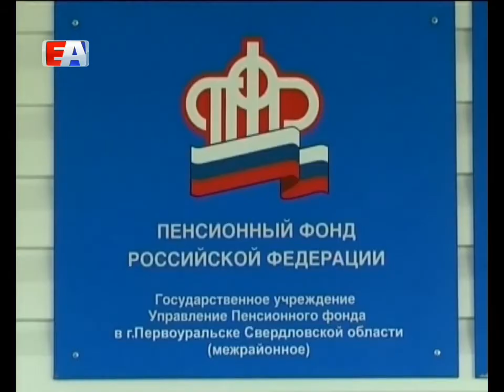Пенсия станет больше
Сегодня прошел ежегодный перерасчет выплат работающим пенсионерам. Надбавка насчитывается исходя из баллов, которые были заработаны за год. Максимальная прибавка ограничилась тремя баллами.

Татьяна РОДИОНОВА, начальник отдела Управления Пенсионного фонда в Первоуральске: "На сегодня балл в денежном выражении стоит 78 рублей 50 копеек, то есть у каждого работающего пенсионера эта сумма произведет не более 235 рублей 50 копеек".

Для того, чтобы получить максимальную прибавку, достаточно было в 2016 году иметь зарплату около 20 тысяч рублей в месяц, и при условии, что работодатель платил страховые взносы в пенсионный фонд. Перерасчет проходит автоматически без обращений граждан.